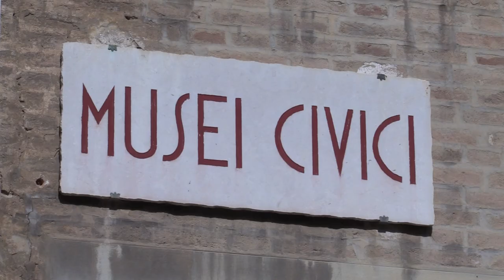APPROFONDIMENTO CONFCOMMERCIO PESARO E URBINO/MARCHE NORD - IN STUDIO IL DIRETTORE AMERIGO VAROTTI